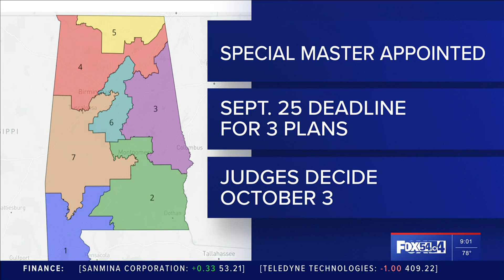Alabama asks US Supreme Court again to intervene in redistricting case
Despite losing at the federal level earlier this year, Alabama is pursuing another appeal over its redistricting map.